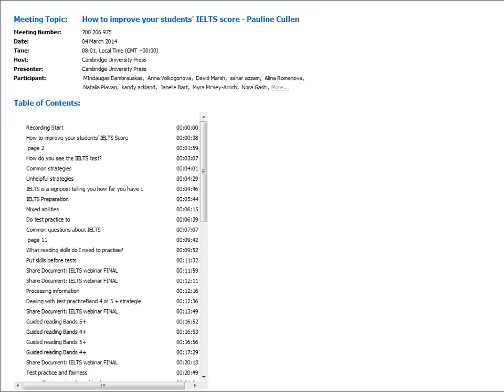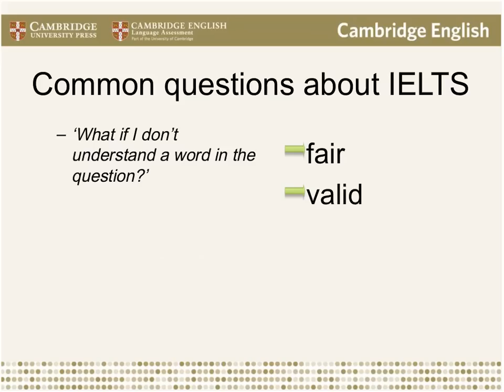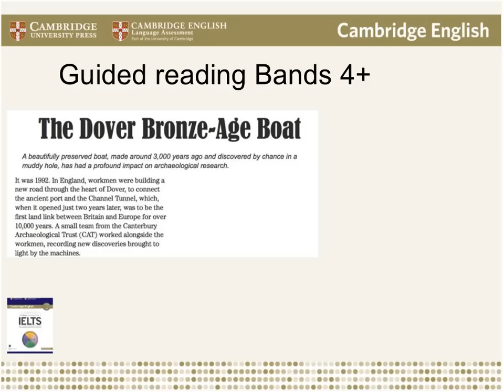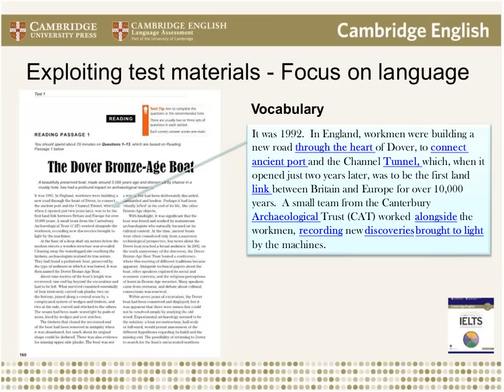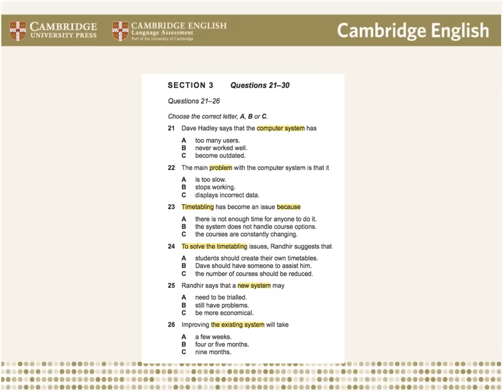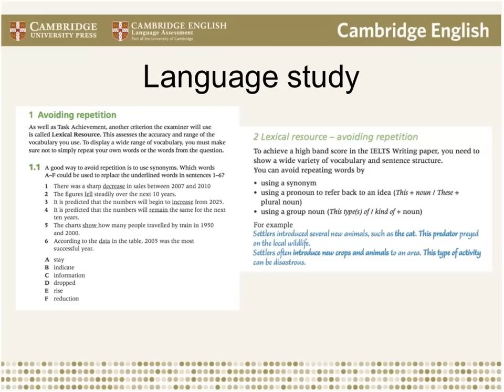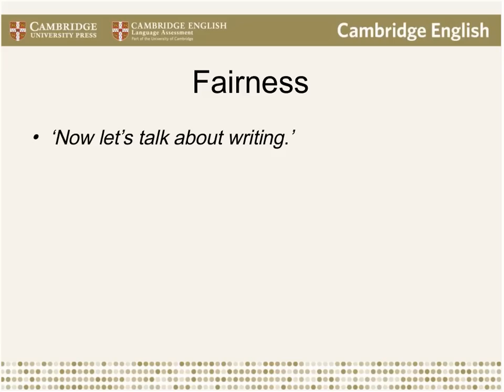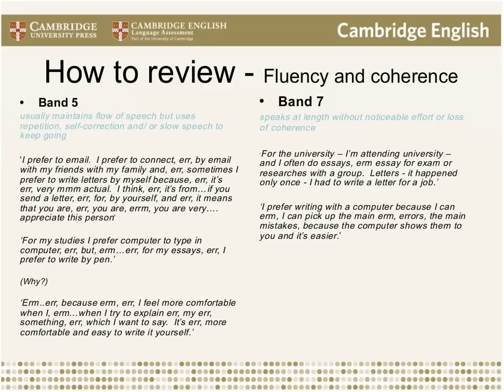How to improve your students' IELTS score - Pauline Cullen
The IELTS test is a high-stakes test taken by over 2 million candidates every year. This webinar from Cambridge University Press considers the problems faced by band 4 or 5 candidates who are preparing for the test and aiming to reach bands 6 or 7.

In this recording, Pauline Cullen looks at different strategies for both the classroom and for self-study so that test materials are less daunting and genuine progress is made, as well as introducing a new Cambridge title - The Official Cambridge Guide to IELTS.